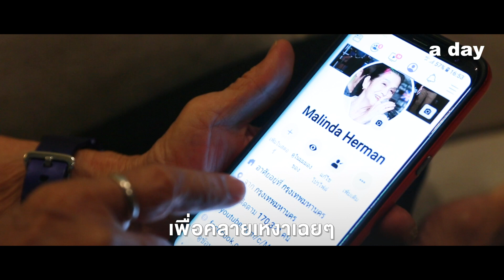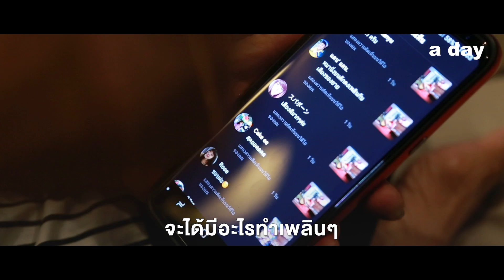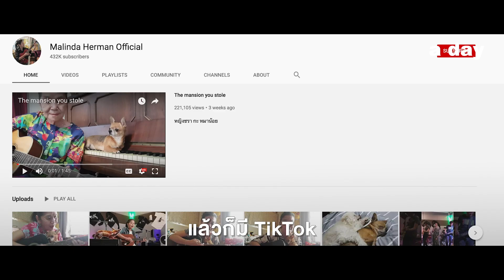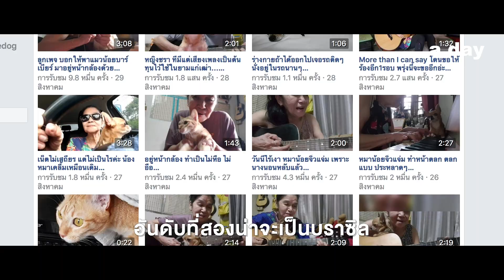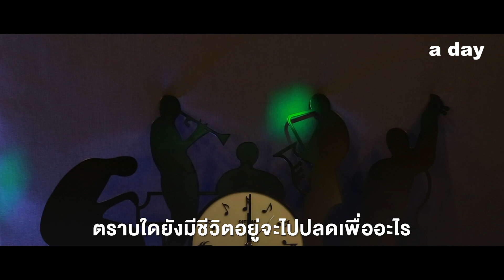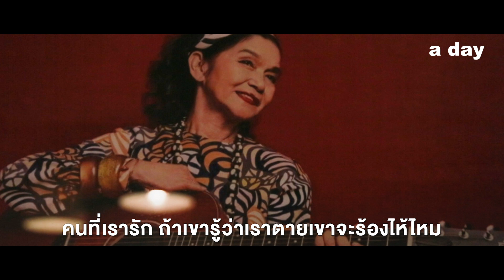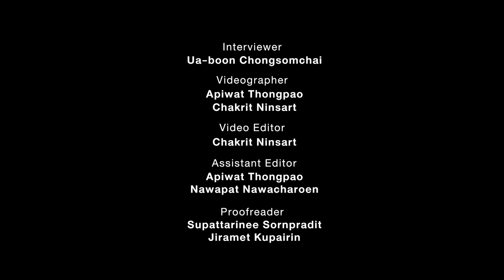Grandma's : Malinda Herman (Documentary) : หญิงชรา กะ หมาน้อย | a doc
“ไม่มีหรอกกษงเกษียณ ตราบใดที่ยังมีชีวิตอยู่จะไปปลดเพื่ออะไร ตายไปนั่นแหละ ปลดเกษียณ จบ ทุกวันนี้กำไรที่สุดแล้ว เด๊ดสมอเร่ไปไม่เสียดายเลย”
’มาลินดา เฮอร์แมน' หรือ ‘ย่าลิน’ คือสาวเปรี้ยววัย 70 ปี เจ้าของเพจ 'หญิงชรา กะ หมาน้อย’ ที่ถ่ายทอดดนตรีโฟล์กและคันทรีได้อย่างสนุกสนานและทรงพลังจนมีแฟนคลับไปทั่วโลก
จากประสบการณ์เฉียดตาย สู่การเล่นดนตรีเพื่อกายภาพบำบัดใบหน้า จากที่ลูกชายหัดให้เล่นเฟซบุ๊กเพื่อคลายเหงา ปัจจุบันเธอไปไกลกว่านั้น นั่นคือการร้องเพลงเพื่อส่งต่อความสุขไปยังผู้คนทุกวัยในทุกแพลตฟอร์มบนโลกออนไลน์
a doc สารคดีโดย a day อยากชวนทุกคนมาฟังมุมมองของคุณย่าวัย 70 ปี ที่เล่นดนตรี ใช้เทคโนโลยี และยังเฮฮาปาร์ตี้ แถมเธอยืนยันกับเราว่า “ทำไมแก่แล้วต้องแก่เลย ก็อยากจะแก่แบบนี้ มีอะไรไหม” ไม่ว่าคุณจะอายุเท่าไหร่ เราขอชวนไปรับพลังจากคุณย่าอารมณ์ดีคนนี้ที่บอกเลยว่าเป็นต้องยิ้มและตบเข่าฉาดไปตั้งแต่ต้นจนจบสารคดี